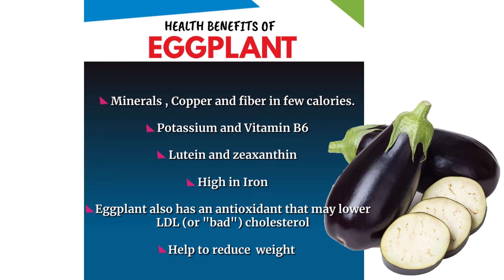Health Tips ll Benefits of Eggplant